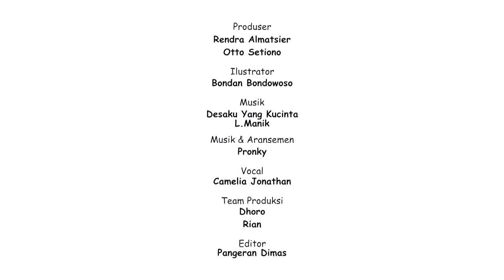Lagu Desaku ciptaan L. Manik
Desaku yang kucinta, pujaan hatiku
Tempat ayah dan bunda, dan handai taulanku
Tak mudah kulupakan, Tak mudah bercerai
Selalu ku rindukan, desaku yang permai